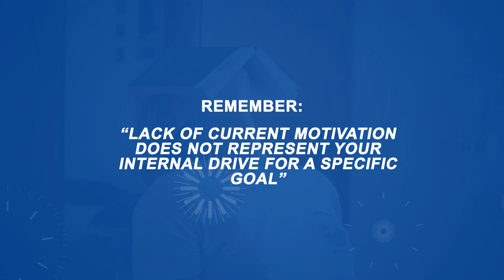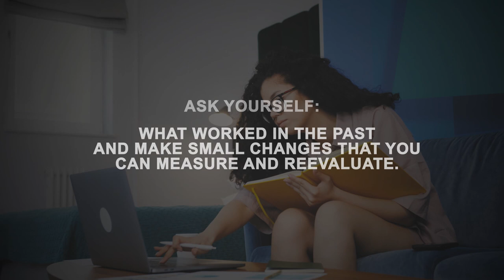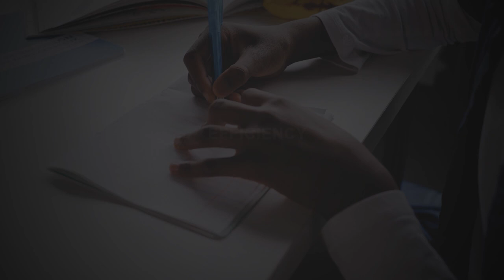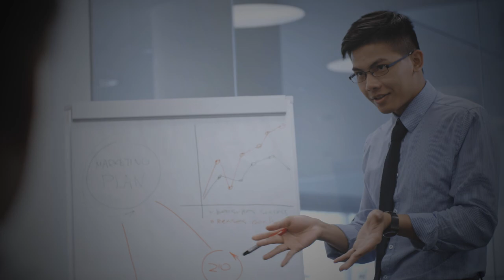How To Stay Motivated in Medical School (Step-By-Step)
Wanna know the secrets on How To Stay Motivated in Medical School? The journey to become a doctor is one of the hardest and most stressful ones as they have to go through tough and rigorous training throughout their medical education.

It is truly a test of survival among the students and is one of the most testing phases of an individual’s life. It can often be demotivating and depressing, especially when you find the workload overwhelming and intense.

Timestamp:
00:00 - Introduction
00:23 - Lack Of Motivation Doesn't Reflect Your Desire For The Goal
00:52 - Identify The Main Cause For Loss Of Motivation & Address It Daily
1:49 -  Be Input Driven
3:04 - Your Peers Are Motivators Not Competition